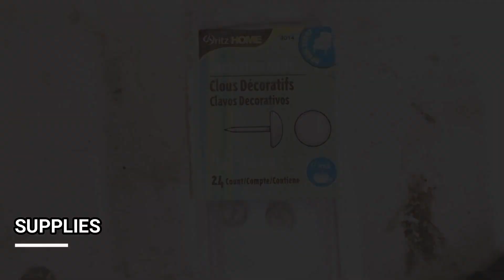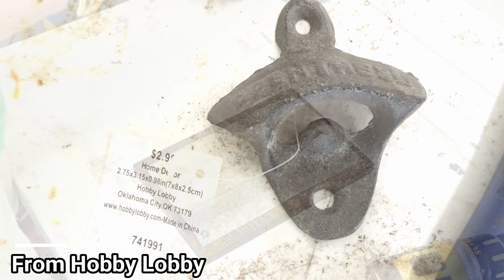DIY Bottle Opener | Father's Day Gift Idea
I used old barn roof tin for this project!  This would be a great, cheap, and quick gift idea too!

Songs By: Nicolai Heidlas
-New Places
-Sunrise